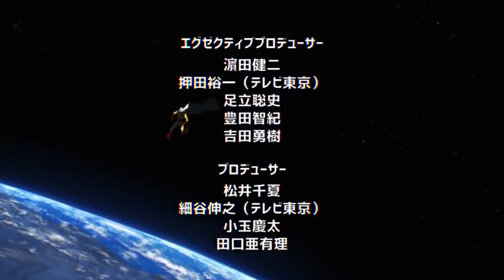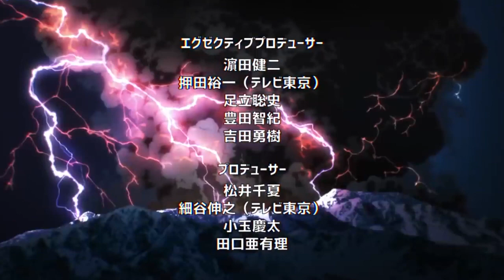GAROU Pre MONSTRUO esta AQUÍ !!! 🤯 Será Mas PODEROSO que BOROS ??? One Punch Man 190 (146)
HOLA AMIGOS LES TRAEMOS UN NUEVO VÍDEO ESTA VEZ LA NUEVA REVIEW DEL MANGA 190 (146) DE ONE PUNCH MAN, DONDE VIMOS INCREÍBLES MOMENTOS SOBRE TODO LA APARICIÓN DE GAROU PRE MONSTRUO,  DEJENME SU OPINIÓN EN LOS COMENTARIOS.

Usa estos códigos de promoción:
Extra 5% Order Over $49, Code: Anime
Extra 7% Order Over $79, Code: Senpai
Extra 10% Order Over $99, Code: Daisuki